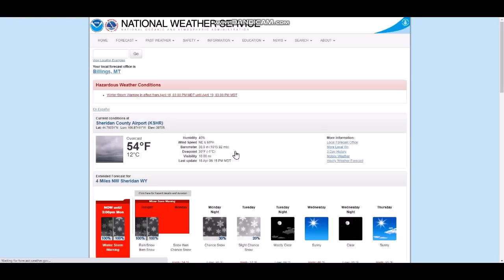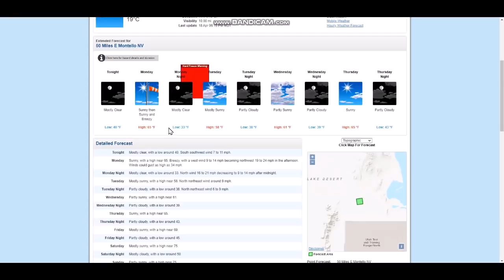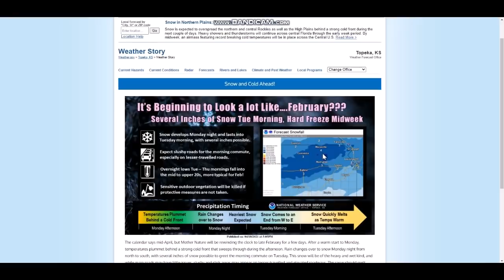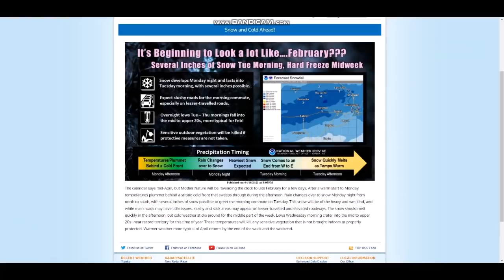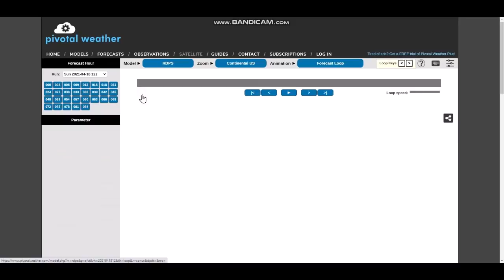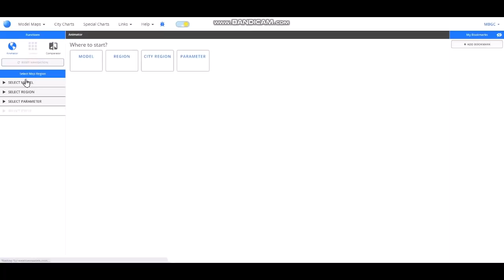A Historic Snowstorm Is On Its Way ~ Heavy Snow and Winds